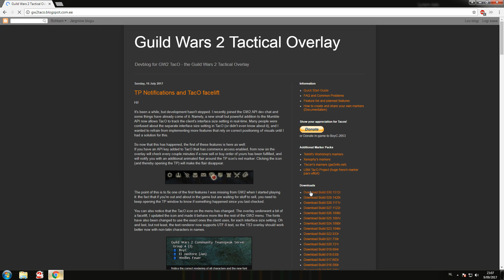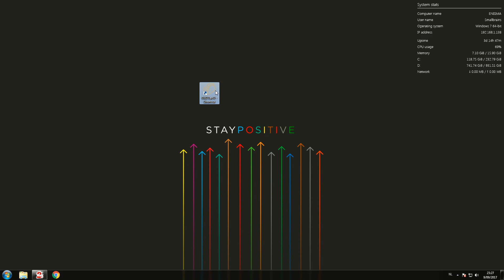[GW2] How to install and run GW2 TacO (tactical overlay)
This video was made purely to relieve boredom. If you have a suggestion on what tutorial to do next, please leave it in the comments. Have a great day! (: